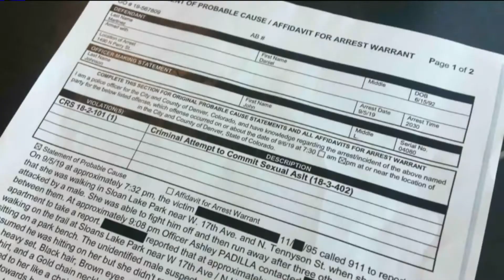Denver Police Searching for Good Samaritans Who Helped Woman Escape Attacker at Park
Denver police need help finding three good Samaritans who helped a woman escape from an alleged attacker at a park in the evening.